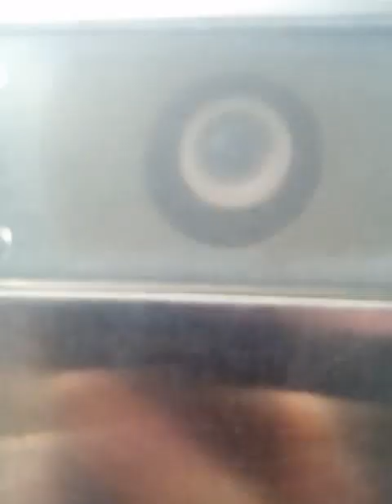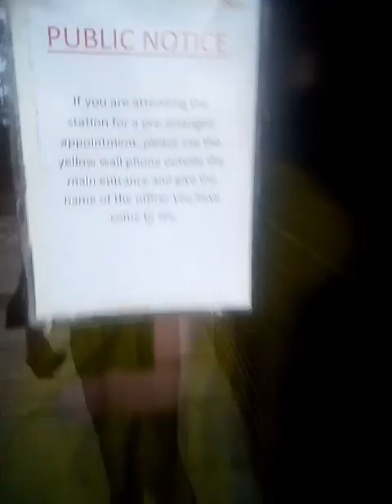Audit Rayleigh Police Station.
Little bit of police banter footage I found on a phone card memory. Audit of Rayleigh Police Station in Essex.